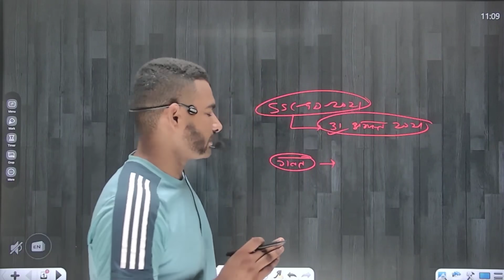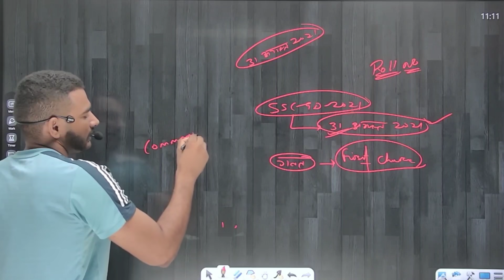Last updated || ssc gd 2021 last update || ssc gd exam 2021